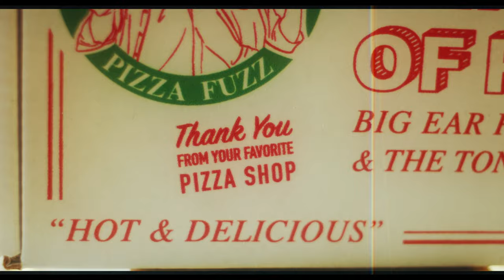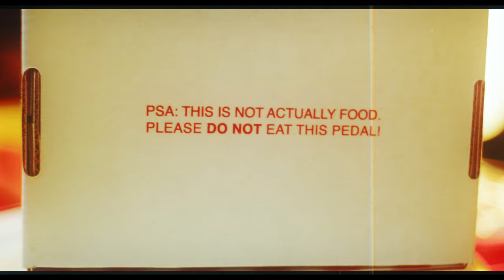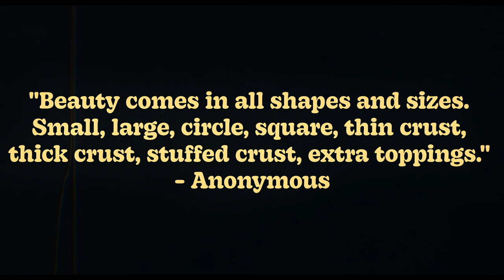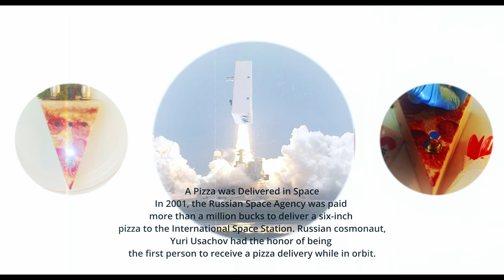BIG EAR pedals x Tone Mob Podcast - SLICE OF PIE demo in 4K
This is the hairiest piece of pizza you'll ever have! Fun collab between BIG EAR pedals x TONE MOB PODCAST.

Gear:
Fender Tele
Fender Blues jr
Camera: BMPCC6K pro